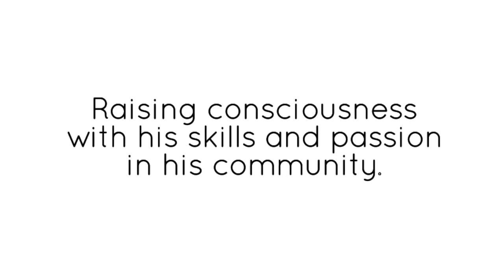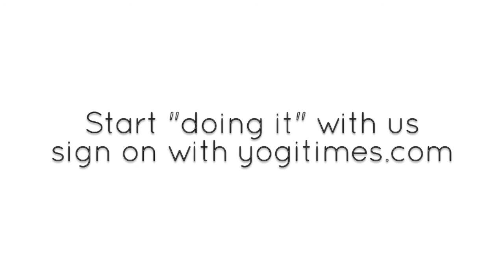Jonni Pollard 'doing it' interview on yogitimes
Jonni Pollard 'doing it' interview on yogitimes, Meditation, One 1 Giant Mind.